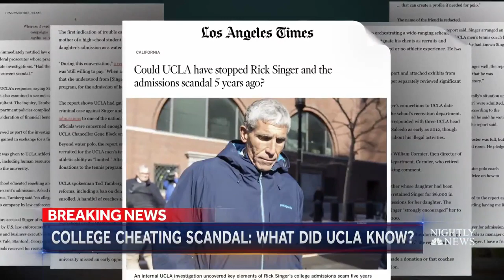UCLA Launched Investigation Into Admissions Concerns 5 Years Ago | NBC Nightly News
In a confidential report, the University looked at donations made to college athletic programs from the parents of children hoping to be admitted. Rick Singer, the admitted mastermind of the college cheating scandal, is revealed to have been questioned as part of the investigation.